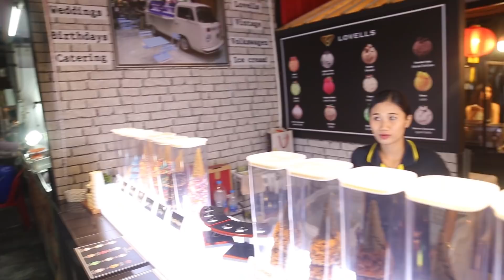เจเจกรีนกำลังจะไป !! คนขายเอาไง... ไปไหนดี ??